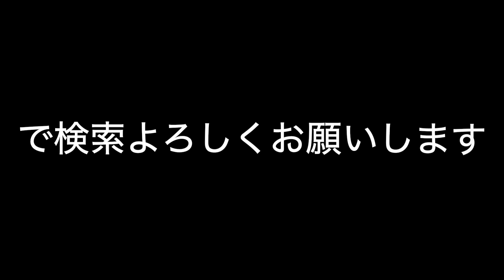民宿ハイエース 怪力ゴンちゃんの１００キロ超えサーフィン